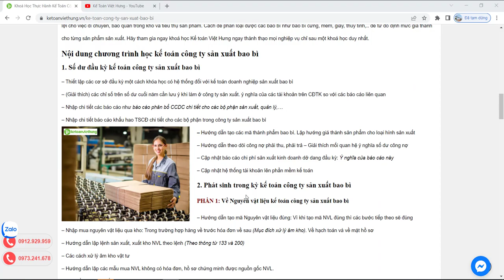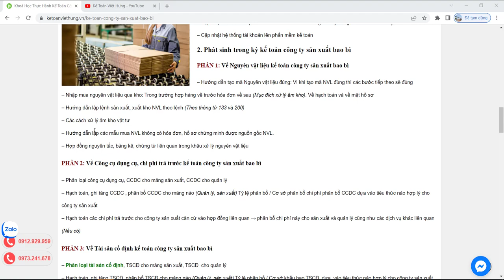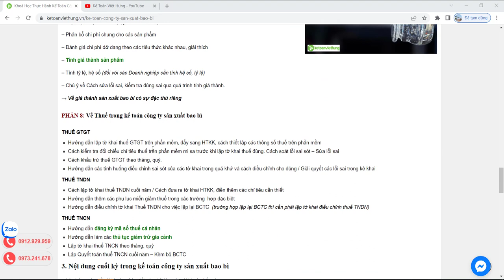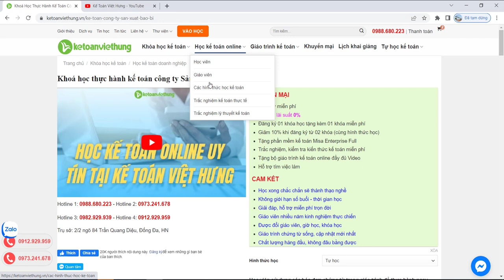Khóa học thực hành kế toán công ty Sản xuất bao bì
Khóa học kế toán công ty sản xuất bao bì giúp định mức tính giá thành từng sản phẩm, tự mình quyết toán thuế & BCTC hoàn chỉnh nhất

- Hoàn tiền: 100% nếu không hài lòng.
- Thời gian học: Vô cùng linh hoạt từ 8h30 - 23h00.
- Số buổi học: Không giới hạn.
- Giáo trình động: Cập nhật liên tục trên website.
- Chứng từ sống: Thật 100%.
- Giáo viên: 100% kinh nghiệm trên 3 năm.
- Hỗ trợ miễn phí: trọn đời.

1. Các khóa học KẾ TOÁN DOANH NGHIỆP

2. Các khóa học KẾ TOÁN HÀNH CHÍNH SỰ NGHIỆP

3. Các khóa học LÝ THUYẾT KẾ TOÁN

4. Các khóa học KẾ TOÁN THUẾ

5. Các khóa học KẾ TOÁN TỔNG HỢP

6. Các khóa học KẾ TOÁN QUẢN TRỊ